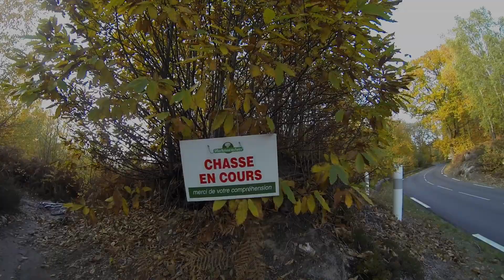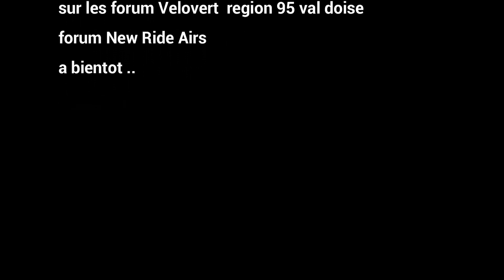VTT entre chasseurs et bucherons . dept 95 .en HD.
vtt  . nov 2018-  dept 95.